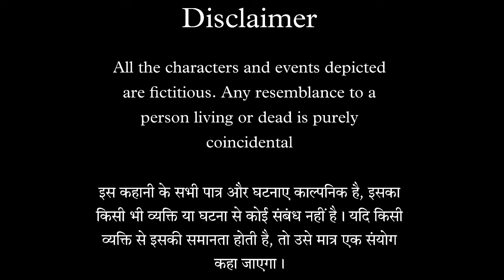Mohini | Episode - 6 | Junglee Billi | Haunted House | Hindi Horror Stories